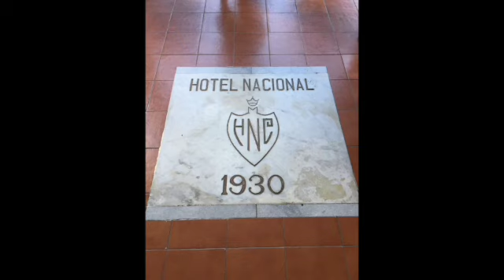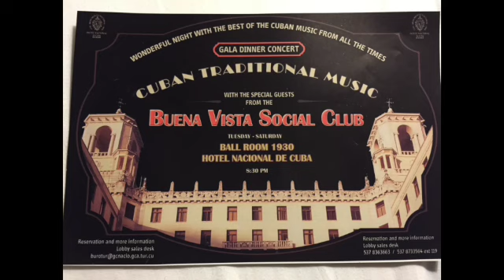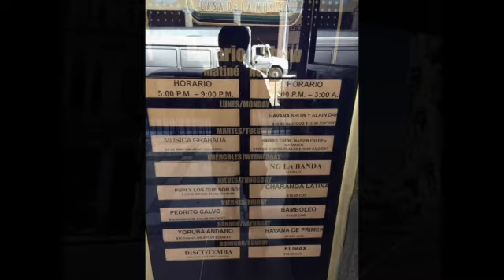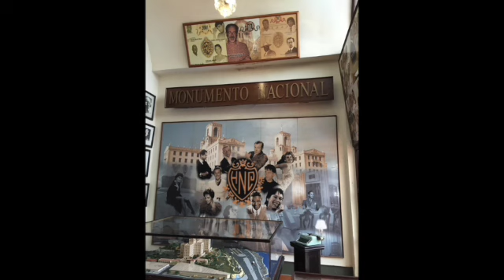Salsa Mix 424 The New Cuba 2024 Summer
For Your Salsa Party

I love Latin Music.
Salsa, Timba, Bachata, Merengue, Reggaeton, Reparto, Cubaton